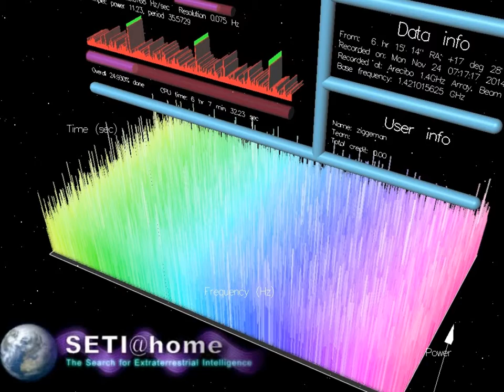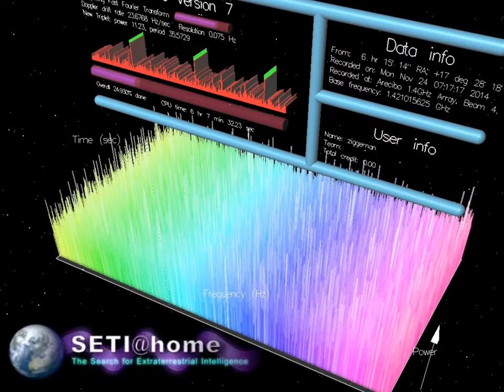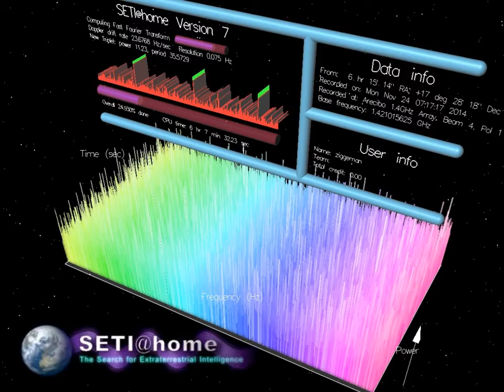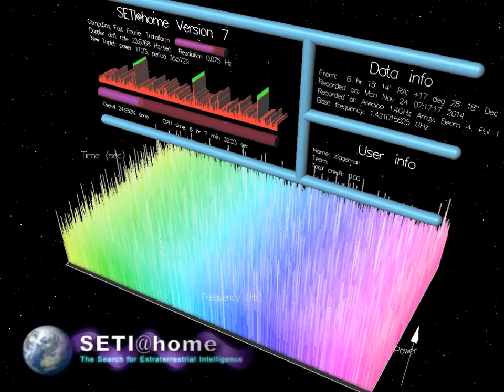Screen capture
SETI home. Triplets recorded